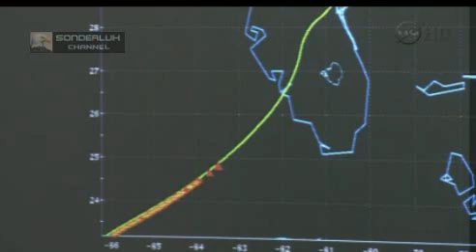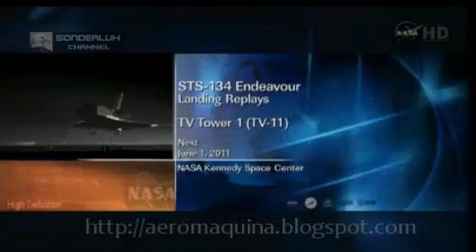Último aterrizaje del Endeavour - Misión STS-134 -1 de junio de 2011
ültimo aterrizaje del transbordador espacial Endeavour en su última misión STS 134 a la Estación Espacial Internacional. Tras su aterrizaje el miercoles 1 de junio de 2011 culminó su vida útil como nave espacial pasando a ser retirada del servicio activo.